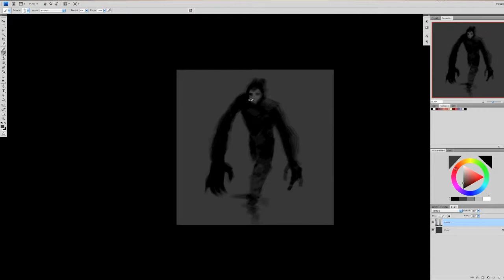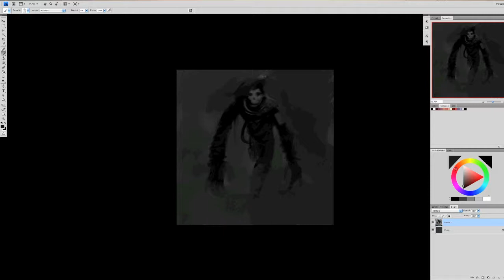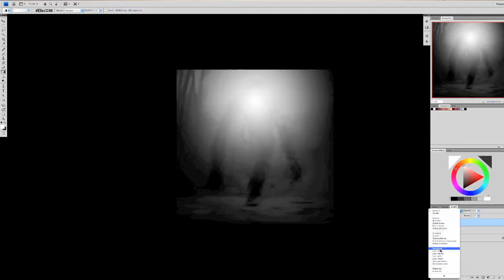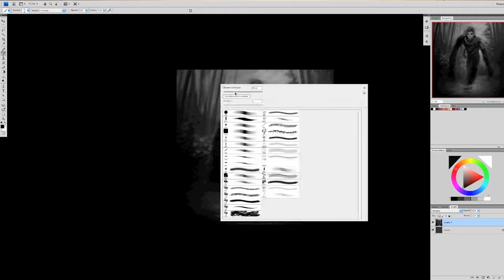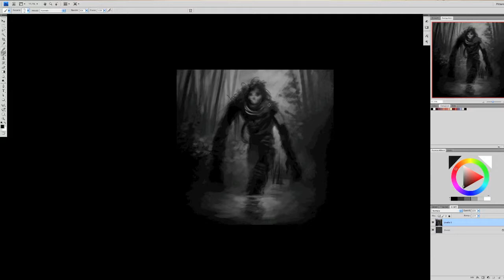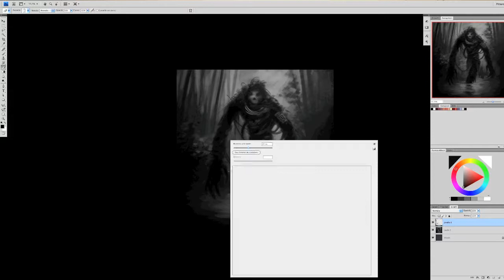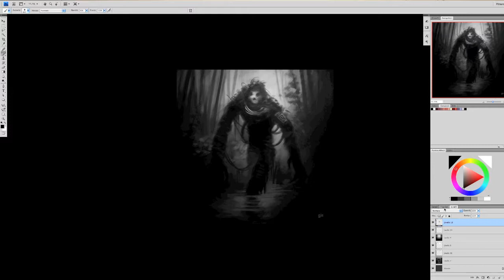swamp creature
30 minutes speedpaint for the Daily Spitpaint group on facebook.

this is the swamp creature.
made in 30 minutes sharp..thought it would have been easier, still a lot of things to fix..i'll do better next time!

photoshop cs4
wacom intuos3